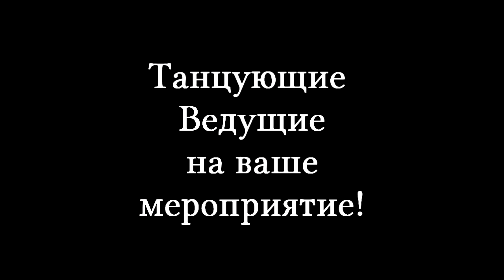Свадьба 2 Танцующие ведущие ЮРА СТ и ВАСЯ ВАСИЛИО